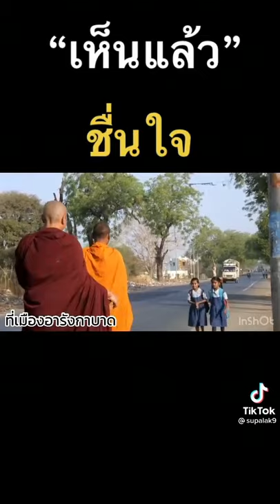เด็กชาวพุทธอินเดีย กราบพระด้วยหัวใจศรัทธา